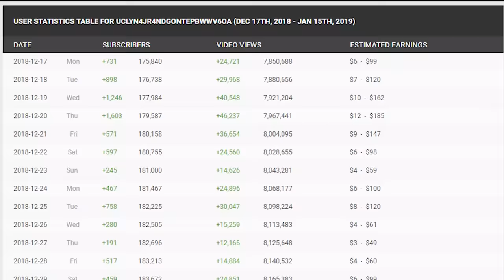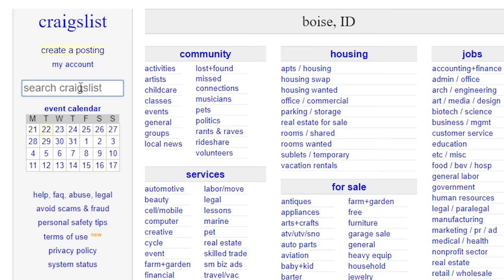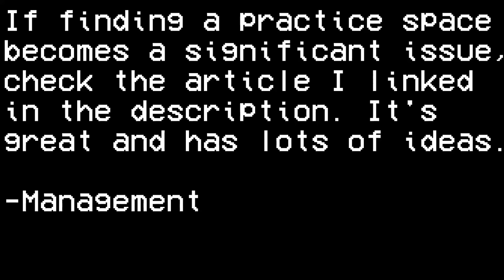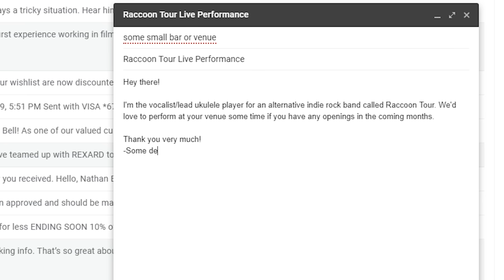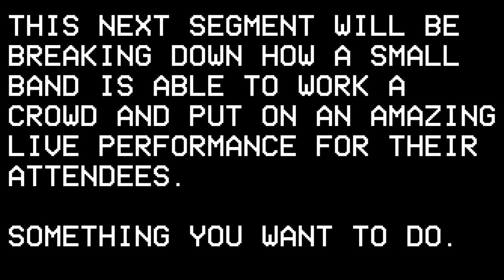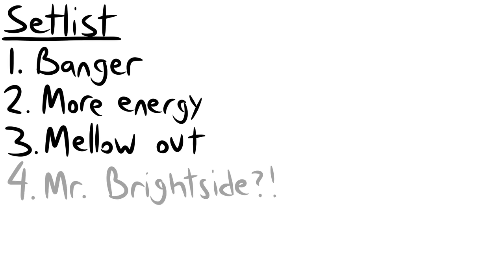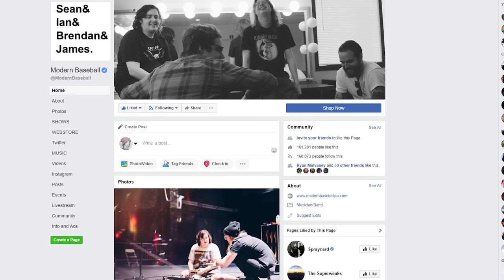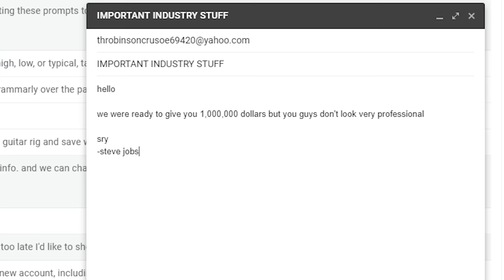How To Start a Band: A Survival Guide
It's been a hot minute but I'm back with a super long video.

Starting a band in the modern age is complicated, messy, and miserable. But for some reason, every kid wants to do it. This video will serve as a reality check for those poor, misled souls.

This video will teach naive children how to find members, find a place to practice, book your first gig, look cool onstage, record music, promote yourself, not end up in a pr nightmare, stay away from cover bands, print shirts, make friends, make practices count, build a following, make shows exciting, build a setlist, and other silly cartoons. It's a pretty comprehensive guide. You've come to the right place, dawg.

Gotta take some time and give some shout outs and cite some stuff, huh?

SONGS USED!
Beachboy by McCafferty
AM by Heccra
Black Tar Road by King and Queen of the Losers
Nate You Are Extremely Gay by the Worst Artist Ever
A Letter to Your Next Lover by Mains and Monitors
Dam by Illicit Nature
***HIDDEN TRACK*** by Prince Daddy & the Hyena
Sorry Sarah by Raccoon Tour
Happiest Man in Town by Jordan Thornquest
Drug Lord by William Bonney
Dogs by Nouns

A few awesome YouTube videos to shout out as well!

Good vibes everyone is gonna die